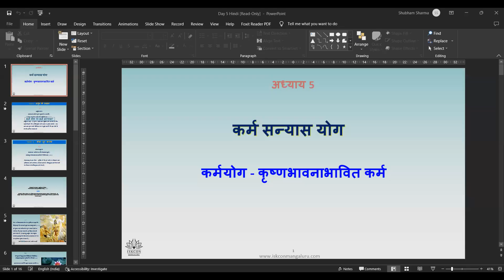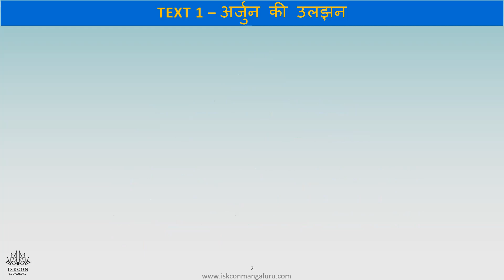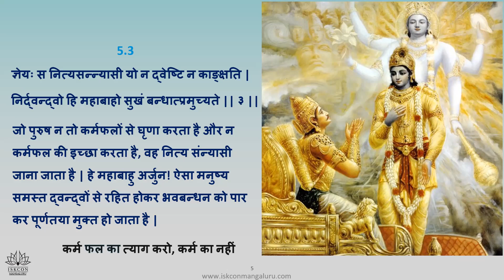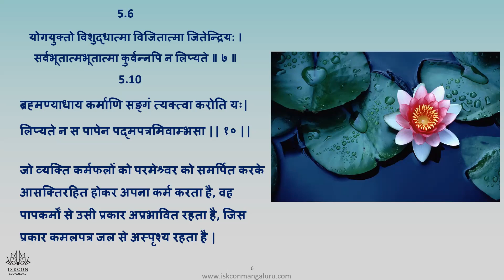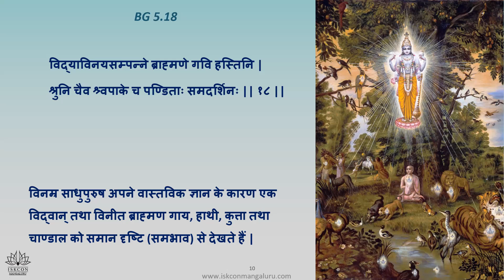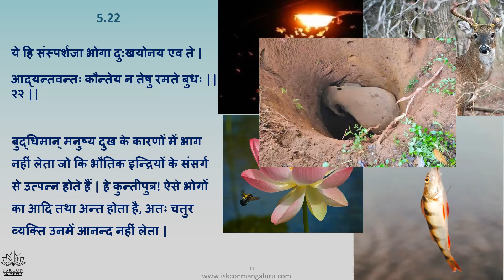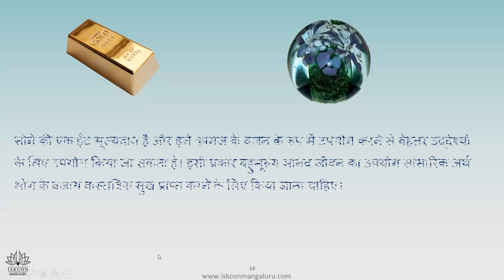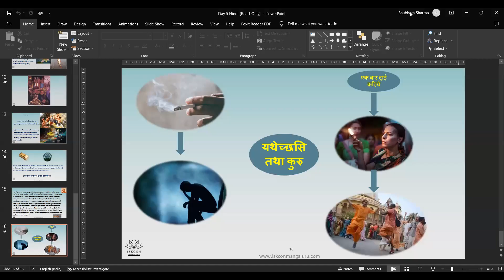Level 1, Chapter 5 Hindi 7pm adult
Free certificate
1 hour per day - Online Live session + Q&A
12 Languages - English, Hindi, Kannada, Konkani, Telugu, Tamil, Malyalam, Tulu, Odia, Gujarati, Marathi, Bengali